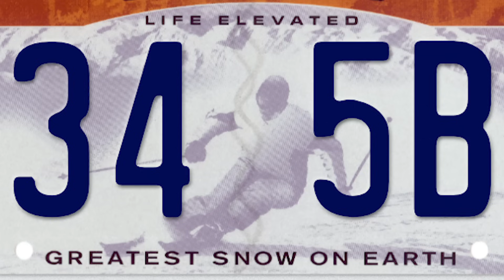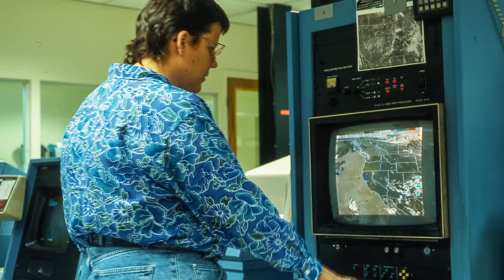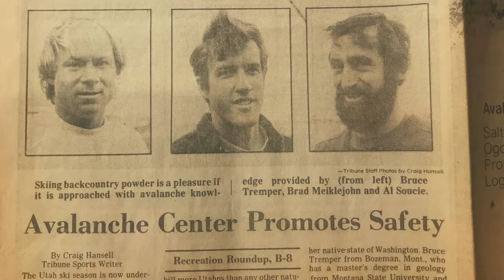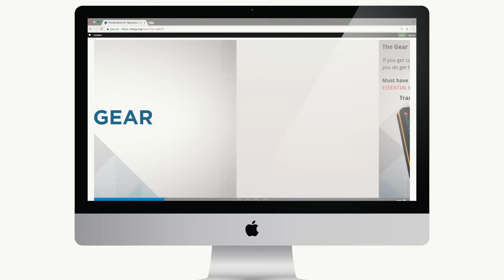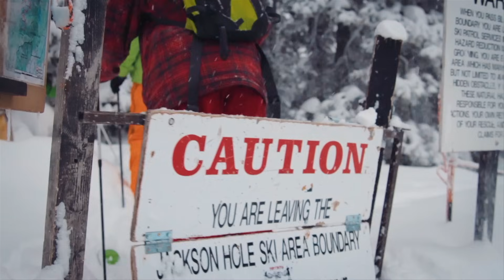History of the Utah Avalanche Center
Utah is the birthplace of snow science in the US. The Utah Avalanche Center has a rich history dating back to 1937 when snow and weather data started to be collected at the Alta Guard Station. The US Forest Service Snow Rangers were formed in the 1950s and the US Forest Service Utah Avalanche Center was formed in 1989. The nonprofit Friends of the Utah Avalanche Center was formed in 1990. The past decades have seen a huge growth in both the Utah Avalanche Center and backcountry use in Utah.

Enjoy a journey through time with a look at the history of the Utah Avalanche Center.